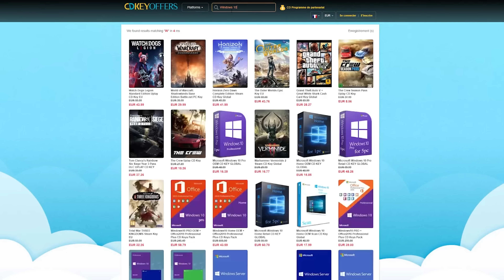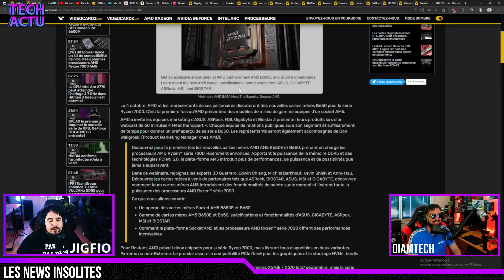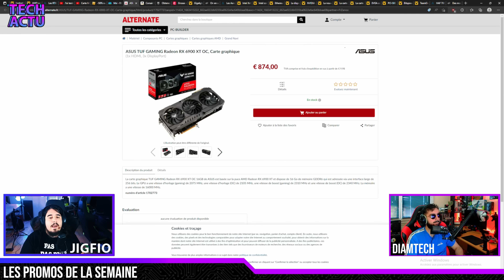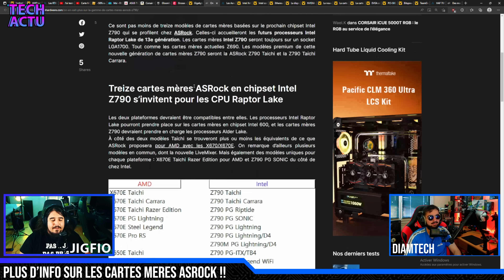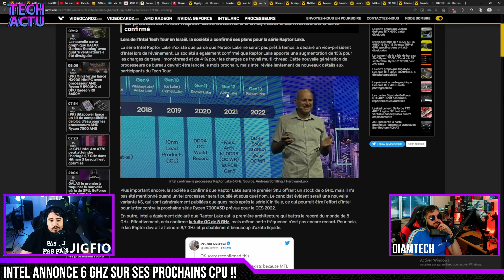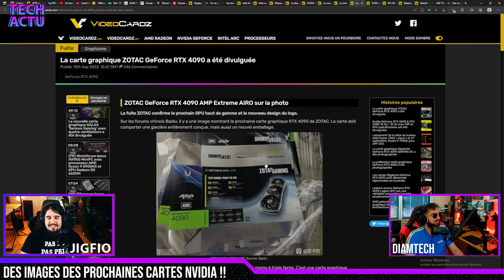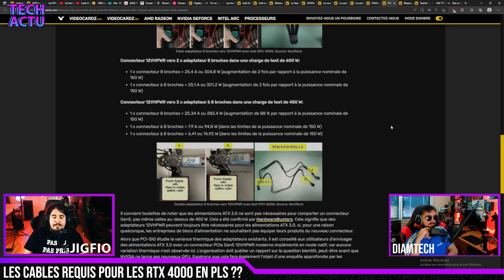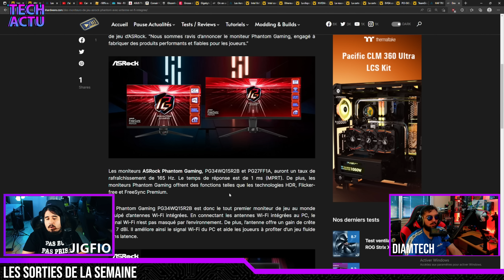NVIDIA dépasse les bornes ! La FIN du MINING Ethereum ? - Tech Actu #92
Salut les potes, avec @diamtechyt on vous présente le Tech Actu comme chaque semaine ! Nvidia a dépassé les bornes avec EVGA ... Il rompt les collaboration après 20 ans !

🔥 Pour -25% avec le code : Jig20 🔥

♦ Corsair K70 RGB

♦ En stock depuis 2 mois ?

Timecode :

00:00 INTRO
02:26 LES NEWS INSOLITES
08:07 LES VIDEOS DE LA SEMAINE
09:41 LES PROMOS DE LA SEMAINE
12:38 LES JEUX DE LA SEMAINE
13:39 LE PSVR2 PAS RETROCOMPATIBLE ??
14:14 GIGABYTE ANNONCE LA COMPATIBILITÉ AMD EXPO
14:52 PLUS D’INFO SUR LES CARTES MERES ASROCK !!
17:28 TEST DU XESS D’INTEL. CA PROMET DU LOURD !
18:28 INTEL ANNONCE 6 GHZ SUR SES PROCHAINS CPU !!
21:25 ON CONNAIT LE PCB DE LA RX 7900XT !!
22:26 NVIDIA ANNONCE L’ARCHITECTURE ADA !
23:18 DES IMAGES DES PROCHAINES CARTES NVIDIA !!
25:28 LA FIN DU CONTRAT EVGA X NVIDIA..
27:00 LES CABLES REQUIS POUR LES RTX 4000 EN PLS ??
29:53 LES SORTIES DE LA SEMAINE
33:48 OUTRO